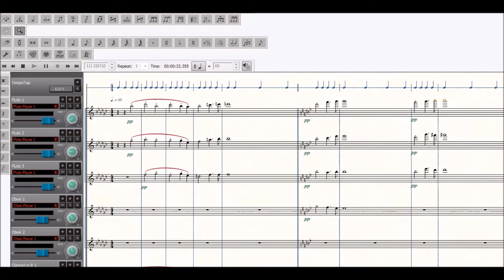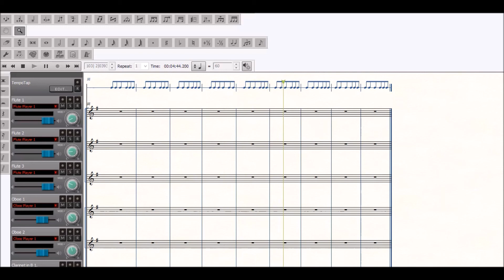O du mein holder Abendstern - Tanhauser (Richard Wagner), version: WIND ORCHESTRA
Solo (Bar), 3Fl, 2Ob, 3Cl, Bas Cl, 2Alt Sax, 1Ten Sax, 1Bar Sax, 2Bsn, 2Hn, 3Trb, Tb, Hp, Vcl, Cb (More sheet music you can find